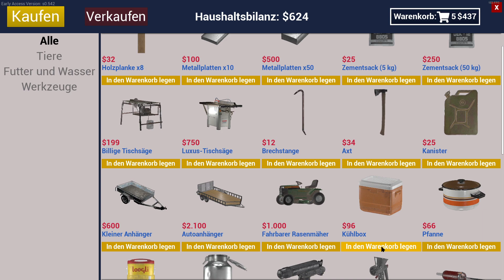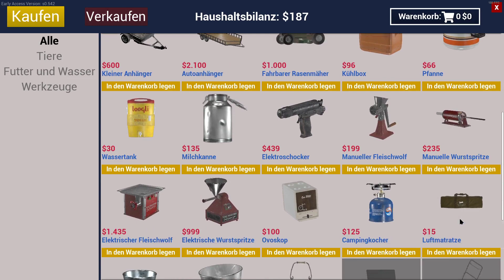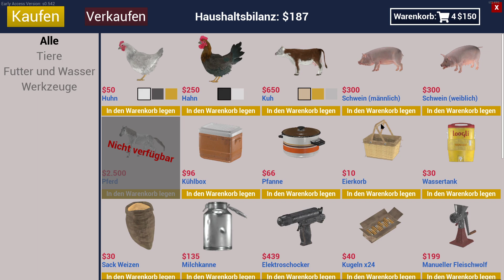Ranch Simulator 08 Juli Update Neubeginn